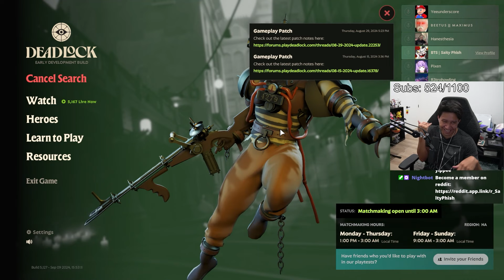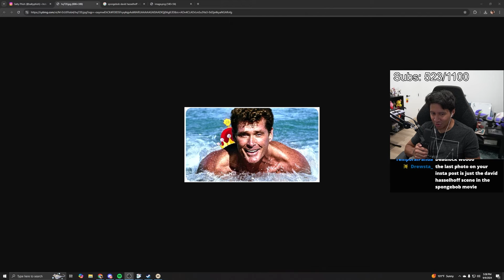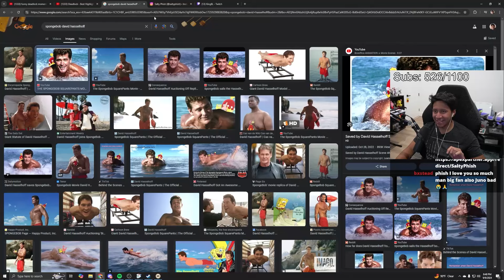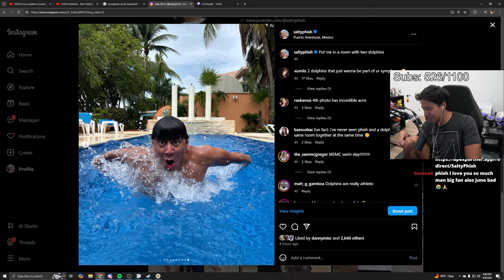Rage Queueing For Deadlock Be Like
On the Salty Phish Live Youtube channel, you'll find Overwatch 2, Team Fortress 2, and many FPS games with funny moments, highlights, montages, and more. SaltyPhish gameplay is casual, but he also competes on competitive teams in online multiplayer matches.